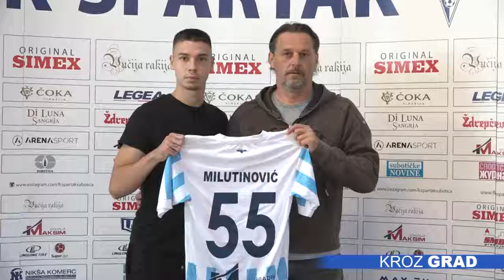Mladi Milutinović - novi bek FK Spartak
Mihailo Milutinović novi je igrač u redovima superligaša, Fudbalskog kluba „Spartak  Ždrepčeva krv“. Bivši igrač Zemuna, potpisao je ugovor na tri i po godine, zaduživši dres sa brojem 55.

Milutinović će igrati na poziciji desnog beka i štopera, što je od velikog značaja za Subotičane, budući da su deficitarni na tim pozicijama. Odluka o angažovanju mladog odbrambenog igrača, usledila je posle povrede Cucina, čime je ponovo pojačana pozicija desnog beka i snaga tima u borbi ka ostvarenju cilja - ulaska u plej - of.

Dvadestčetvorogodišnji univerzalac, u svojoj dosadašnjoj karijeri nosio je dres Partizana i Crvene zvezde, a u Suboticu je stigao kao slobodan igrač nakon isteka ugovora sa ekipom iz Gornje Varoši.